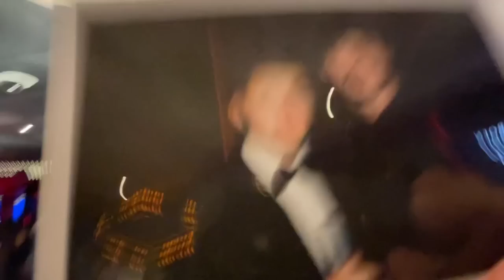DE REDEN DAT NIEK LANG NIET IN DE VLOG IS GEWEEST...